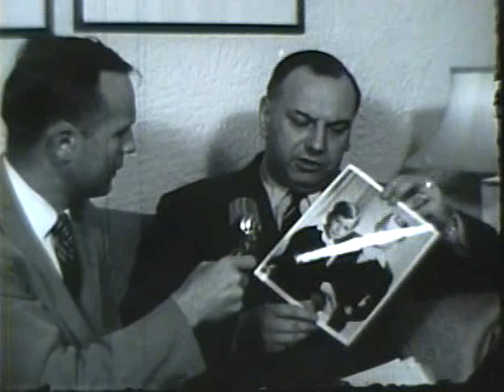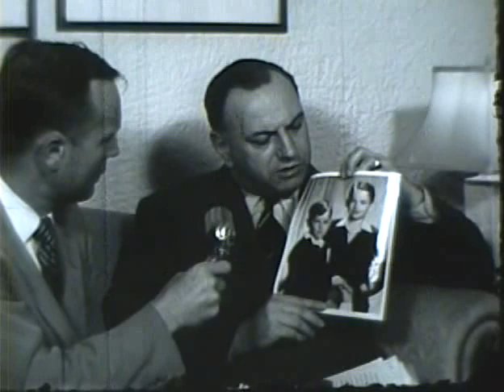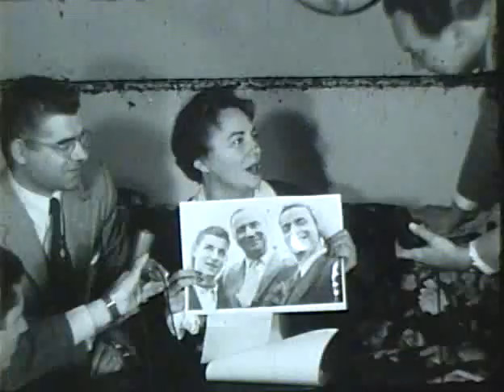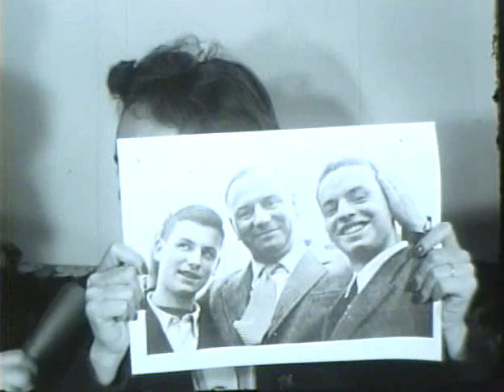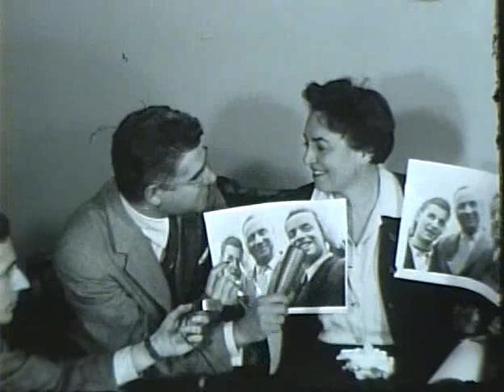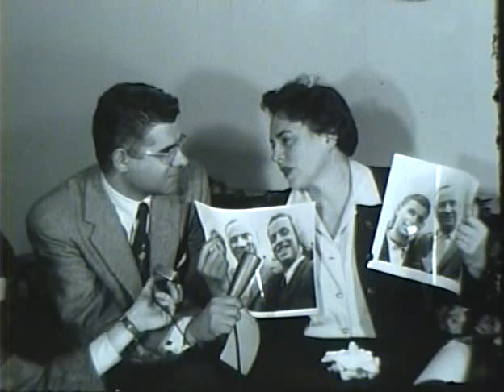The Georgescu Family Reunited